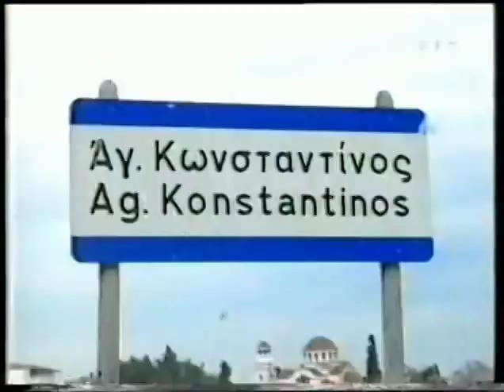Kazantzidis- I zoi mou oli (English subtitles)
Lyrics and music: Akis  Panou
Vocals: Stelios Kazantzidis

Translation: Nata Ostria